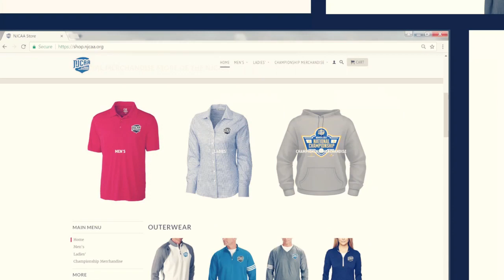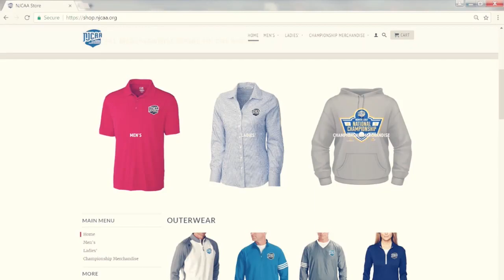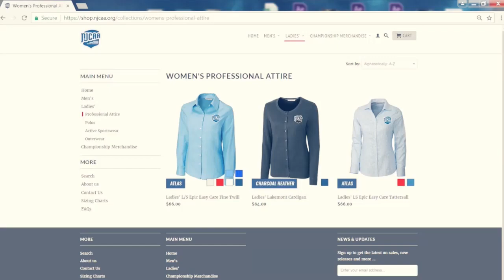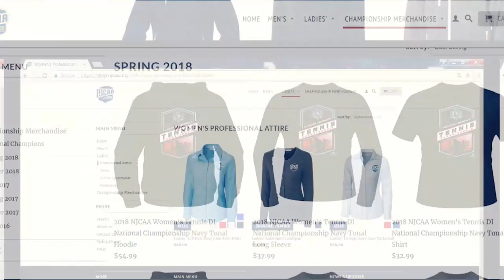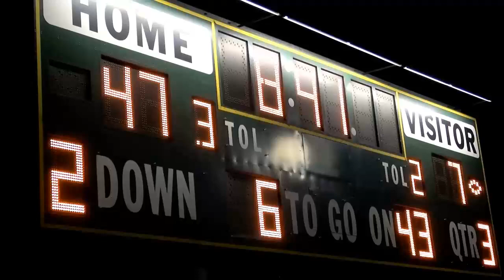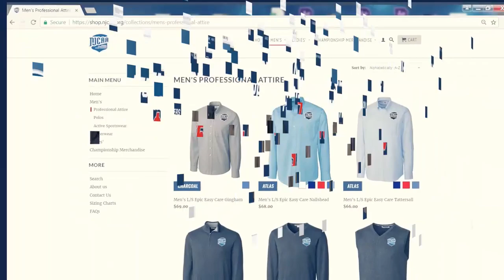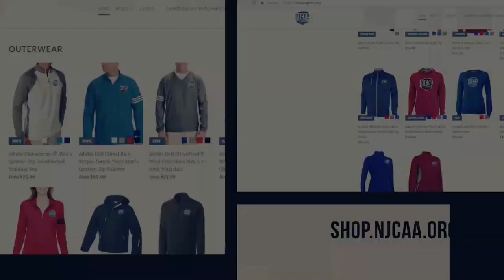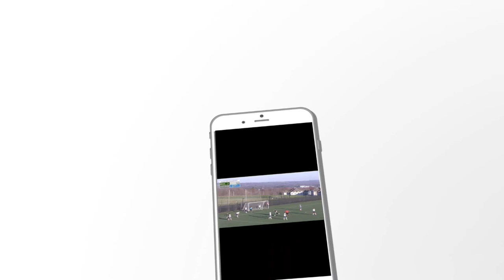CLC Nationals vs Suffolk CC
CLC Men's Basketball vs Suffolk CC. Game was televised on March 14th in Rochester, MN. This is a recorded version that premieres on YouTube.